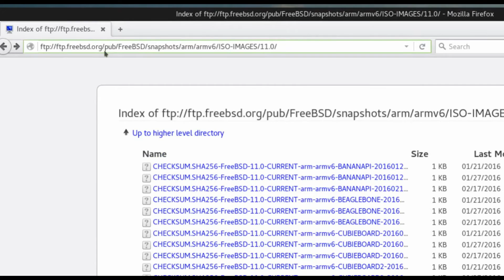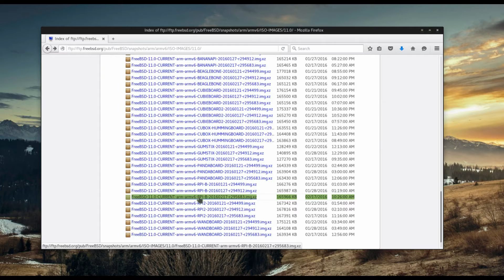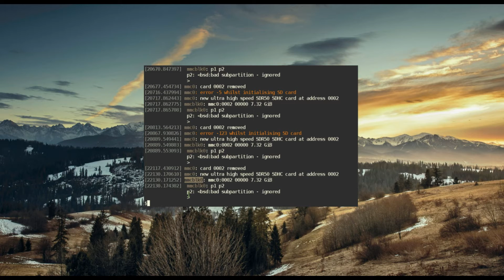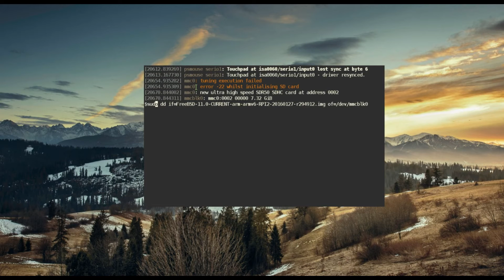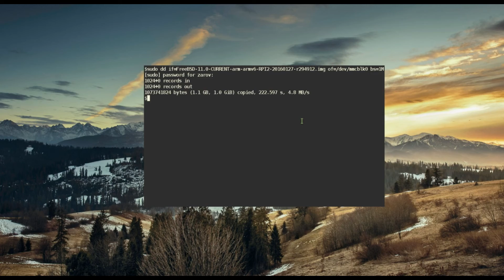Instalando FreeBSD no Raspberry Pi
img for the model I'm using: ftp://